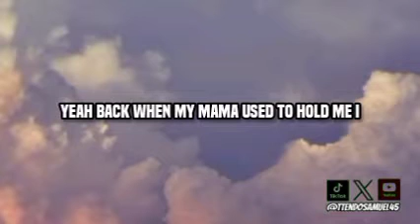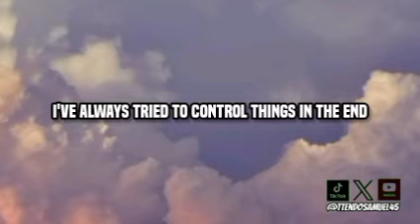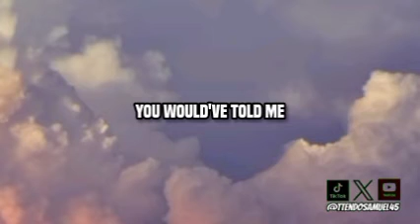NF - if you want love (Lyrics)